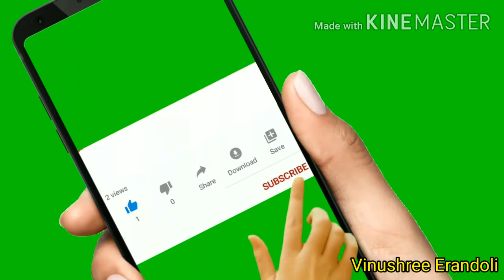हिंदी सुंदर सुविचार / Hindi Surichar/ दिल को छूनेवाले शब्द/Good thought Hindi /By Vinushree Erandoli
नमस्ते दोस्तो. आपका हमारे"Vinushree Erandoli" चॅनेलपर स्वागत.. आज हम जिंदगी का महत्त्वपूर्ण विचार जान लेते है Iआपको जिंदगी में कुछ बनके दिखाना है तो सुरुवात आपसेही किजिए I नए व्हिडिओ को देखने के लिए सिर्फ "Vinushree Erandoli" चॅनेल को सबस्क्राईब किजिएI like और comment भी दिजिए ताकि आगे अप्रतिम व्हिडिओ हम आपके लिएला सके I धन्यवाद...